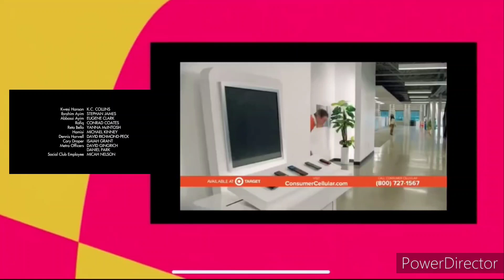Freeform Split Screen Credits (June 18, 2023)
During The Listener.